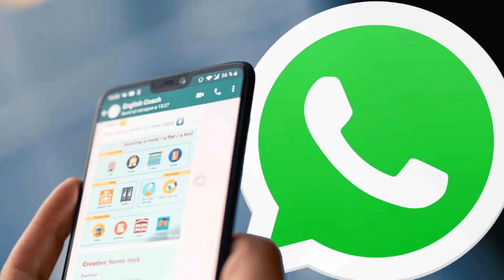“WhatsApp” istifadəçilərinin çoxdan gözlədiyi FUNKSİYA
"Whatsapp" mesenceri yeni funksiyanı istifadəçilərinin ixtiyarına verməyə hazırlaşır. Qurum hazırda yeni interfeys üzərində işləyir.

Bu funksiya qeyd olunan kontaktların məxfi qalmasını təmin etməklə status yeniləmələrinə yeni məxfilik qatı əlavə edəcək. Çünki yalnız onlar qeydlər haqqında bildirişlər alacaqlar və bunlar status ekranında digər izləyicilər üçün görünməyəcək.

Bu məxfilik tədbiri istifadəçilərə ünsiyyətlərində özlərini daha təhlükəsiz hiss etmələrinə kömək edəcək. Yenilik hazırda inkişaf mərhələsindədir və o tətbiqin gələcək yeniləməsində əlçatan olacaq.